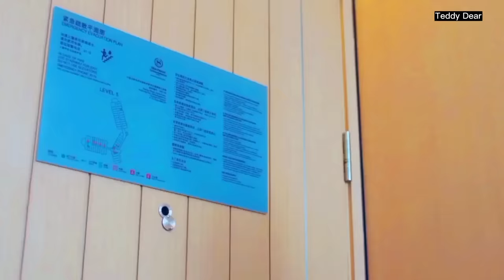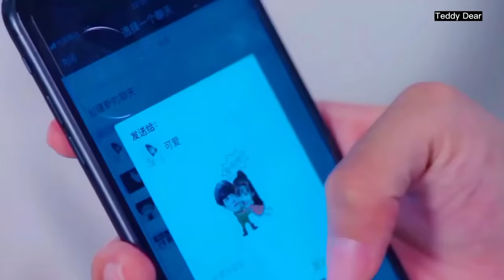Car accident in front of boss💗New Korean Mix Hindi Songs 2023💗Chinese Love Story💗Teddy Dear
Drama Name :-You Are Everything To Me

Audio Credits 👇👇👇👇👇
Song Used In This Video By (Name) :-Singh's Unplugged